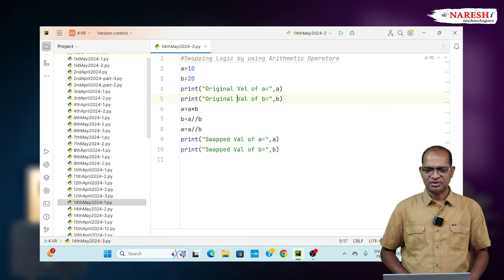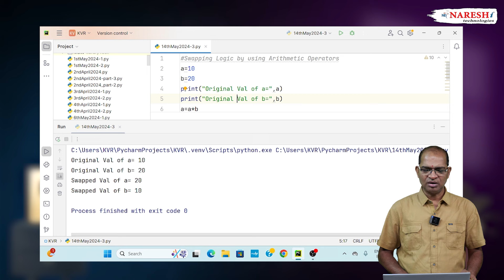Learn to Swap Two Numbers Using Simple Arithmetic Tricks! | NareshIT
🛑 Placement Assistance Program 🛑
👉 Placement Assistance Program On JAVA Developer & .Net.
📅 New Batch Starts on 24th October 2024 @ 11:00 AM (IST).

In this video, learn how to swap two numbers in Python using arithmetic operators without a temporary variable. This quick and efficient technique is perfect for both beginners and experienced coders!

• How to swap numbers in Python without a temporary variable.
• The logic behind swapping using arithmetic operators.
• A step-by-step demonstration of the Python code for this method.

•  Python swap numbers using arithmetic operators
•  Swap numbers without a temp variable in Python
•  Arithmetic operator trick for swapping numbers in Python
•  Python tutorial for swapping numbers without extra variables
•  Python coding tricks for swapping values using arithmetic

Welcome to our Python Tutorial Series!
Explore the fundamentals of Python, ideal for beginners and skill enhancement, with clear explanations and hands-on practice in web development, data science, and more.

🔹 Course Details:
Topic:  Python Course Overview | NareshIT

💡 About NareshIT:
💡 Our Online Training Features:
         🎈 Flexible Timings
Join our Python tutorial series to unlock new levels of expertise and practical knowledge.